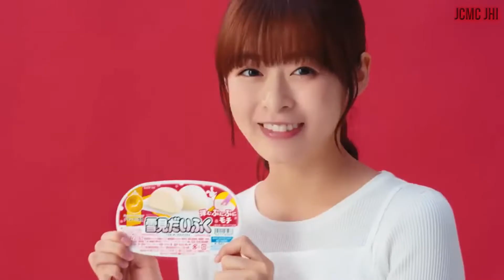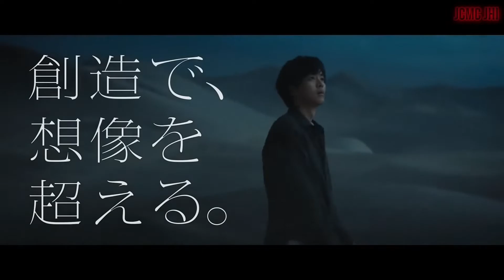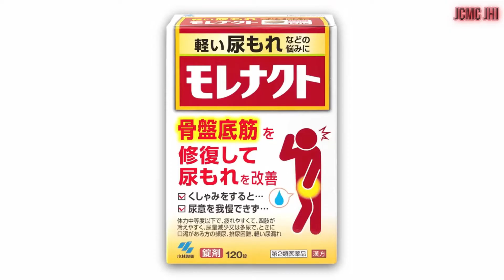JAPANESE COMMERCIALS #248 {November 2023}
Welcome back to Updated Japanese Commercials Youtube Channel JCMC JHI !!!. I presenting you Awesome Japanese Commercials in November 2023.

✧  Taichō  ✧
      - 뇌부장

✧  Kakkoi  ✧
     - Heather   |   - Matthew Stogdon   |   - Hui Vincnet   |   - Robert Denby

✧  Sugoi  ✧
    - Cam Beck   |   - Daniel Solis   |   - larrydarrell